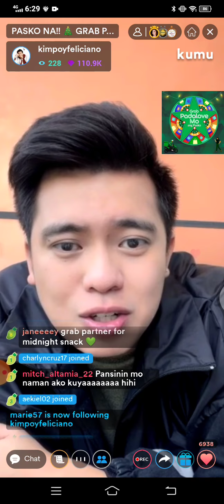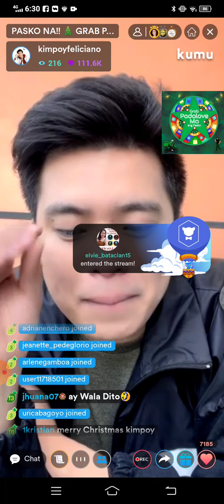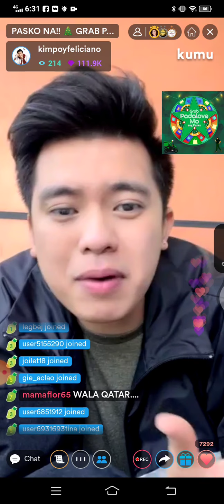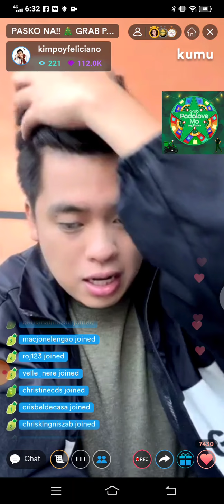Kimpoy💛🌻🎄 Padalove Christmas Live Lovelove#paolita#kimpoyfeliciano